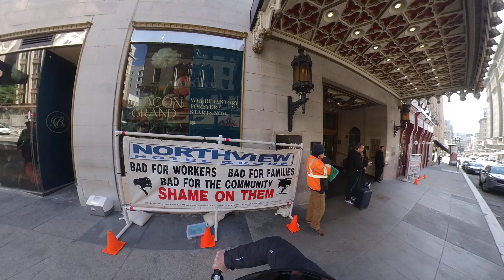CABLE CAR (Powell-Hyde) Tuesday. Jan 19, 2023. San Francisco, CA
CABLE CAR, Powell to Hyde. Sunny Tuesday. Warm sun but cold air. Starts at Powell and Market then up the hill with a left on Jackson then a right on Hyde. The trees with the smooth gray bark are Indian-Laurel-Fig. Jan 19, 2023. San Francisco, CA